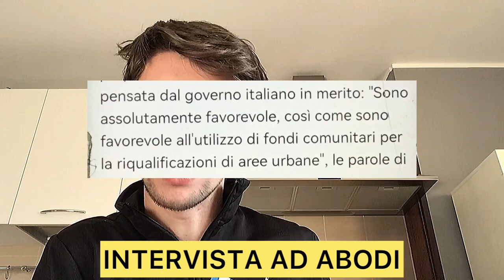TORNANO I MAXI RECUPERI, DELIO ROSSI ALL. FOGGIA, POTTER ESONERATO E INTERVISTA AD ABODI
In questo video andiamo a parlare di alcune notizie uscite nell'ultimo periodo nel mondo calcistico nazionale e internazionale:
00:32 - 1:27 Il CT Renard lascia l'Arabia Saudita
1:38 - 2:50 Rakonjac è un nuovo calciatore dello Stella Rossa
2:54 - 3:42 Gocholeishvili è un nuovo calciatore dello Shaktar
3:46 - 4:59 Il CT Vidarsson lascia l'Islanda
5:14 - 6:46 Il Boca Juniors ha esonerato mister Ibarra
6:53 - 8:00 Mister Schmidt rinnova con il Benfica
8:04 - 9:02 Delio Rossi è il nuovo allenatore del Foggia
9:05 - 10:28 Paratici si autosospende dalla carica di AD del Tottenham
10:35 - 11:37 Dal 1 luglio torneranno i maxi recuperi
11:45 - 12:41 Il Barcellona ha nuovamente registrato Gavi
12:43 - 13:18 Durante i lavori al Camp Nou il Barcellona giocherà al "Montjuic"
13:20 - 14:14 Il presidente Chabane lascia l'Angers
14:16 - 16:07 Il Monterosi riceve due punti di penalizzazione
16:09 - 16:56 Il Palermo investe 5 milioni di euro nel centro sportivo
17:10 - 18:27 Sanzioni UEFA verso Francoforte, Nantes e Sivasspor
18:41 - 19:24 Mario Vuskovic è stato squalificato per due anni
19:27 - 20:04 Sanzioni UEFA verso il Psv
20:06 - 21:33 Il Mondiale U20 non si giocherà in Indonesia
21:43 - 23:44 Il Perù non ospiterà il Mondiale U17
23:47 - 26:17 Il Chelsea ha esonerato mister Potter
26:23 - 28:03 Il tecnico Rodgers rescinde con il Leicester
28:05 - 29:08 Kujabi è un nuovo calciatore del Frosinone
29:11 - 29:50 Van den belt è un nuovo calciatore del Feyenoord
29:53 - 31:31 Intervista ad Abodi